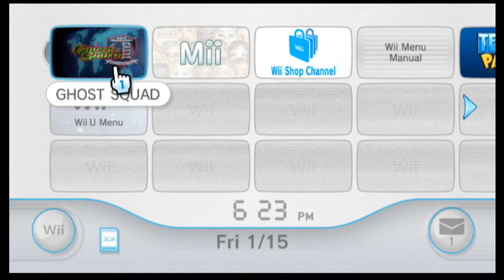Moving Foreword - Ghost Squad (Wii) 2007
Opening from "Ghost Squad" (2007) on the Nintendo Wii. Recorded on the Nintendo Wii U. Recorded on January 15th, 2021 by Jeremy Powers.